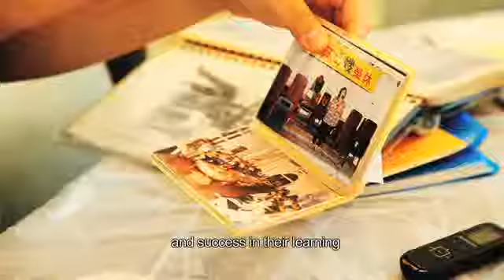Auntie Three brews Hall Blood in U Hall